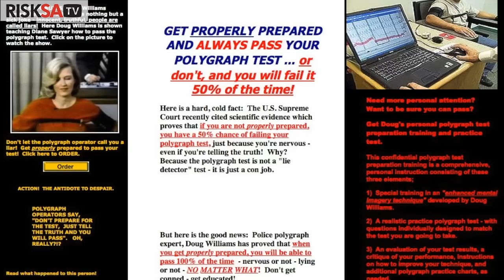RISKSA TV News Episode 18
We bring you highlights and interviews from the 2015 FIA Awards, CEOs take to the streets of Johannesburg for the 702 Sleepout, and an expert in fooling polygraph machines is jailed for teaching his skills.